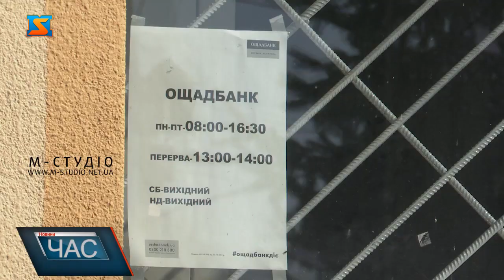Закривають відділення Ощадбанку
У селищі Тересва, що на Тячівщині вже з понеділка планують закрити єдине відділення Ощадбанку. Причина – нерентабельність його існування. Громада занепокоєна таким рішенням, і все ж не розуміють, чому виникла така необхідність. У сусідніх населених пунктах відділення ощадбанку теж позакривали. І тепер найближче знаходитиметься у Тячеві.Пенсіонери кажуть, що їздити кожного разу до Тячева аби сплатити комунальні послуги, та забрати пенсійні виплати важко не лише фізично, а і матеріально. У людей навіть закрадається думка, що закриття відділення це чийсь план. Щоб дізнатись, чому виникла ідея закрити відділення Ощадбанку у Тересві звернулись до начальника філії Закарпатської філії Ощадбанку.Громада у цьому питанні налаштована дуже категорично.